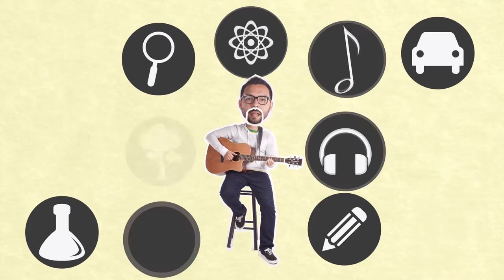RETROSPECTIVA 2018 ♪ COPA DA RÚSSIA ♬ Cantadas Crônicas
A música inédita "COPA DA RÚSSIA" faz uma retrospectiva da Copa do Mundo 2018 na Rússia. Da série Cantadas Crônicas.

### CRÉDITOS ###
Autor e intérprete: Maurício Cirio (CIRIO)
Produção musical, baixo, guitarra e bateria: Carlos Balbinot
Mixagem e masterização: Fabrício Zanco
Gravado na Noise Produtora de Áudio (Caxias do Sul - RS)

Artes do canal: Eduardo Wahlbrink

*Clipe montado com imagens tiradas da internet

### LETRA ###

COPA DA RÚSSIA (Retrospectiva Copa do Mundo 2018)

A bola rolou
Só não rolou mais que o Neymar
Não deu pro Brasil ganhar
Competição tá russa

Na abertura o cantor não fez cerimônia
A Rússia começou a Copa com gana
Senegal fez 2x1 na Polônia
Na Copa, a primeira vitória africana
O goleiro deu um beijo na libélula
Aranha Negra virou uma cédula
Grande jogada do novo Czar
Sorte no jogo, na vida, que azar
O Brasil tá Canarinho Pistola
O feiticeiro é um dos donos da bola
Todo dia um 7x1 diferente
E um Neymar bem caído na frente
Mais uma vez o Brasil Moscou
Infelizmente Jesus não ressuscitou
Essa bandeira já é maldição
Preto, amarelo e vermelho na equação

Craques de bola indo embora mais cedo
Japoneses ensinam respeito
Mbappé botou para correr
O Cocielo twittou pra perder
Brasileiro tá de sacanagem
Árbitro de vídeo analisando a imagem
Machismo e racismo não passarão
Como a fome gigante do Ronaldão
E a Croácia, peixe fora d’ água
Jogou bonito, sem marra, sem mágoa
Era zebra, mas tinha esperança
4x2, quem venceu foi a França
Mas não foi só vitória em Paris
O mundo teve um final feliz
Campeões da nossa humanidade
Um time com heróis de verdade

O mundo parou
Torcendo em um só coração
Atendendo a oração
Resgate na Tailândia

O mundo parou
Um time que é campeão
Resgate na Tailândia

### POR ONDE EU ANDO ###